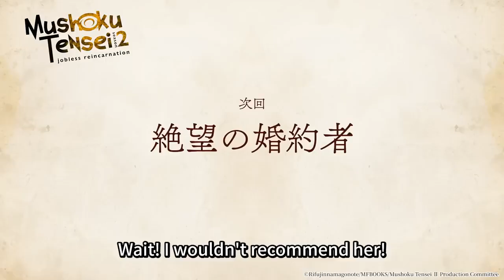Mushoku Tensei: Jobless Reincarnation Season 2 - Preview of Episode 08 ||English Sub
The official website describes the synopsis for the episode:
The season of love has arrived…? Rudeus is asked by Cliff, another student from his class, to introduce him to a certain girl. On the other hand, the beast tribe is known for dueling courtships in the fall, so Linia and Plucena, princesses of the Doldian tribe, shut themselves in their dormitories to avoid dueling. But for some reason, someone challenges Rudeus to a duel…?